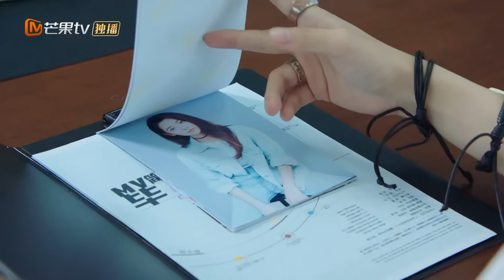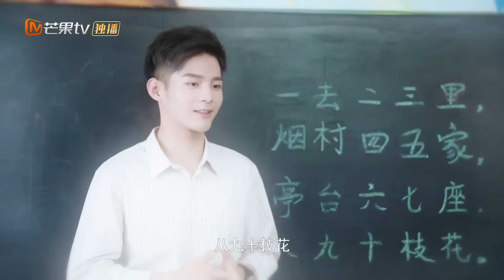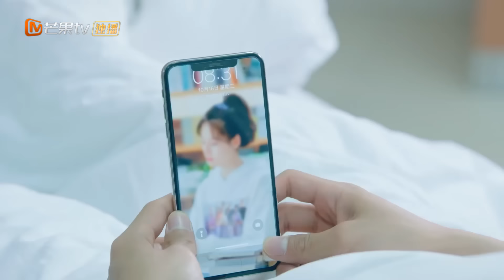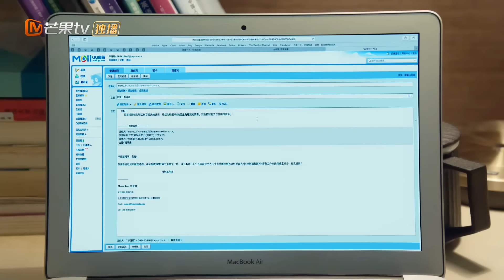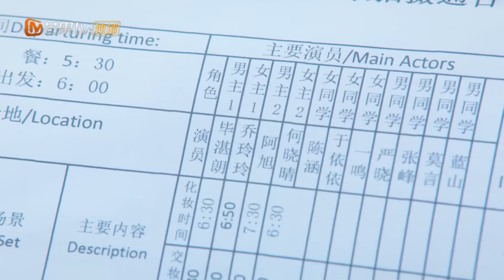MultiSub《不可思議的晴朗》▶ EP11 機車痞帥校霸愛上單純乖乖小白兔🐰轉校生和校霸做同桌，發現對方竟是兒時青梅竹馬💕腹黑校草開啟漫漫追妻路🫧趙昭儀